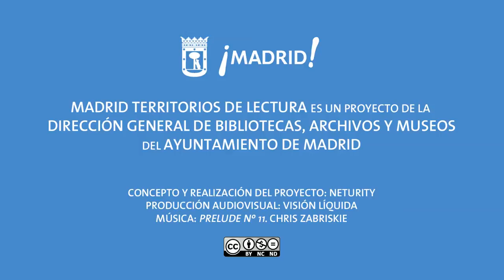Territorios de lectura: APIM (1)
Entrevista a Celso Martínez (APIM) para Madrid Territorios de Lectura.